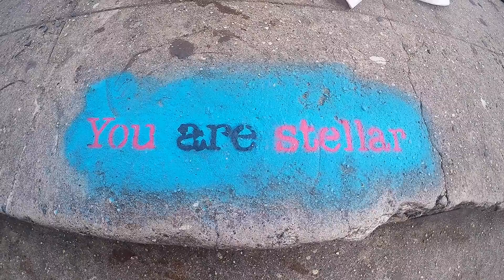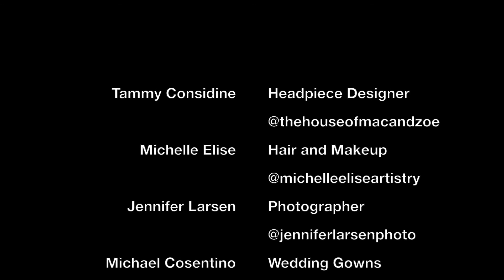URBAN JUNGLE PHOTOSHOOT!!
A day with gorgeous models is never a bad day.